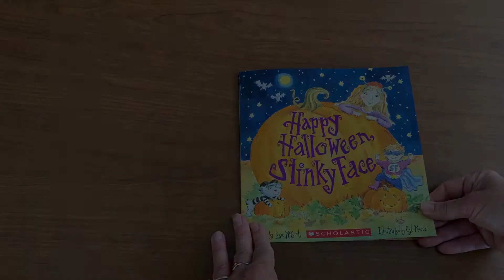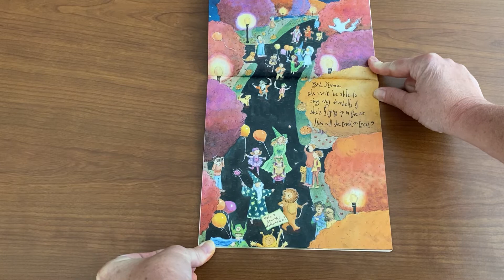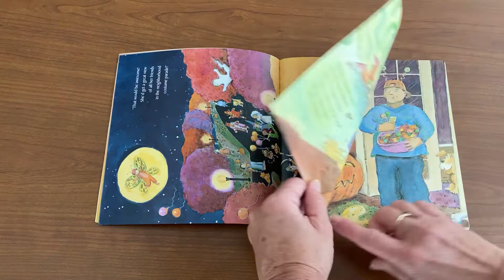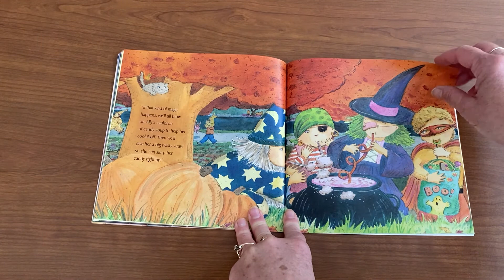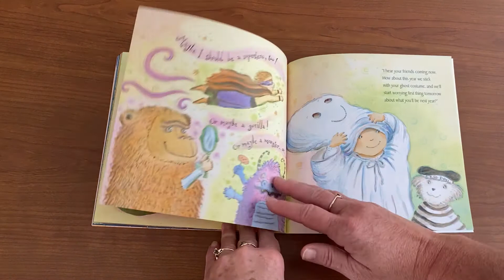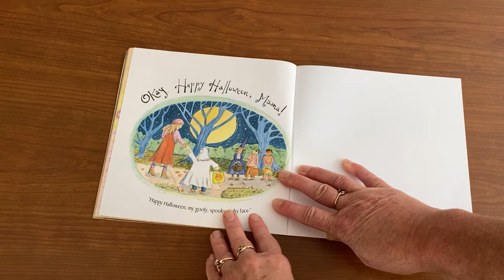Covenant Story Time: Happy Halloween Stinky Face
Laura Walker, RN, EMT, CFRN with the Covenant Injury Prevention Program, hosts a virtual storytime with "Happy Halloween Stinky Face" and shares tips for safe trick or treating.